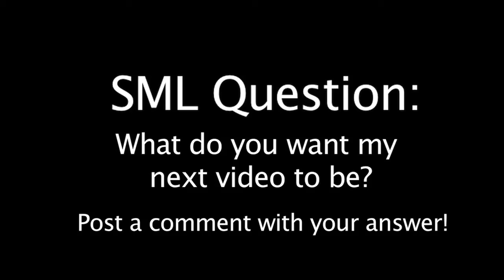SML Movie Luigi's Mansion Episode 2 #2